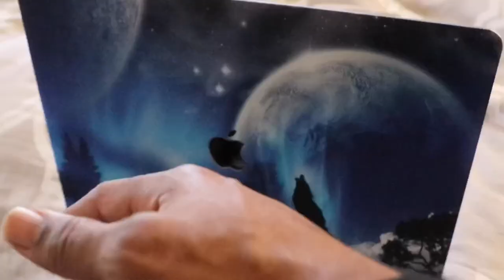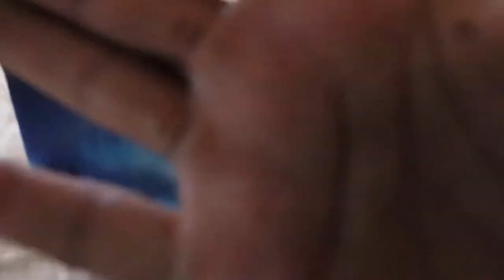Corvette C7 Carbon Fiber Competition Carbon Hood Install!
Corvette C7 Z06 Carbon Fiber Hood install. Competition Carbon Raised Cowl Hood. This hood is really a piece of art and wanted to show how easy it is to install and the quality.
Welcome to the SUBZERU VLOGS

-Daily exploits with my CORVETTE and WRX
-Just a Guy in Cali who loves cars and wants to inspire others

PKAUTODESIGN
ACSCOMPOSITES.COM
SIGNATUREWHEELDOMESTIC
COMPETITIONCARBON
Grimmspeed
Braum Racing
Sygav
ProClip USA
LASFitautolighting
Mishimoto

QUOTES:
"Don’t count the days; make the days count." - Muhammed Ali
"Optimism is the faith that leads to achievement. Nothing can be done without hope and confidence" - Helen Keller
"Be Brave to stand for what you believe in even if you stand alone"
"Everyone wants to eat, but few are willing to hunt"
“One way to keep momentum going is to have constantly greater goals.” —Michael Korda

ARTIS MUSIC!

•Mystxry Beats

"Mystery Beats"